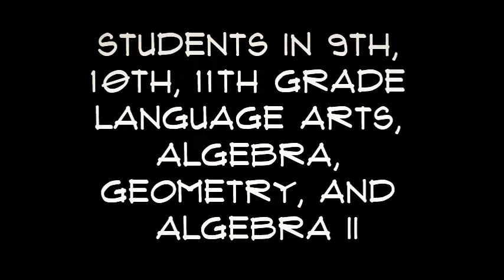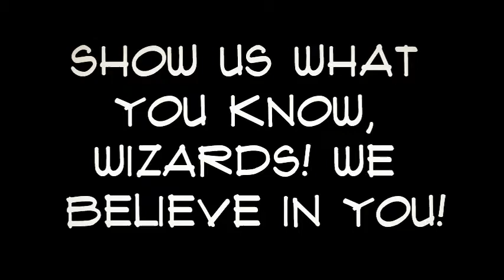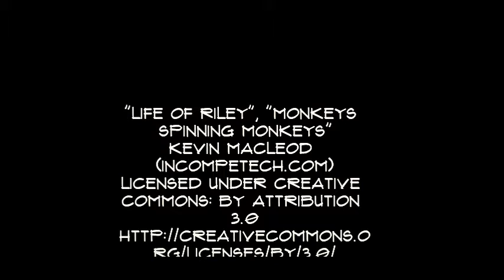WHS PARCC Testing